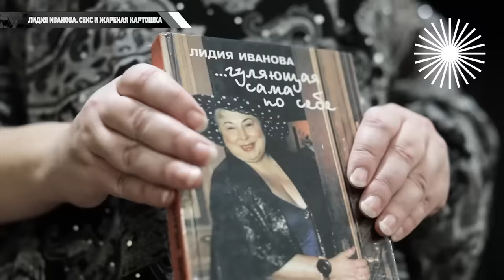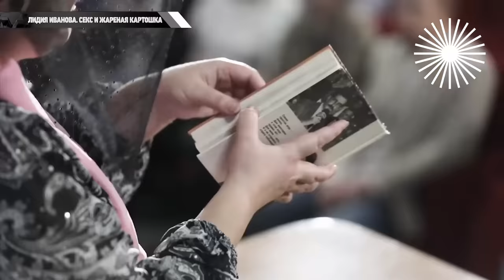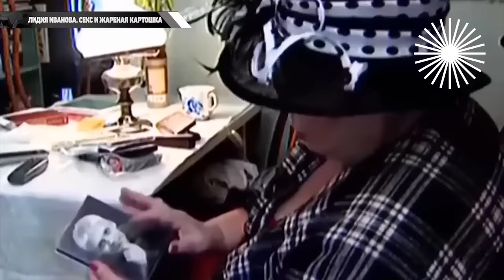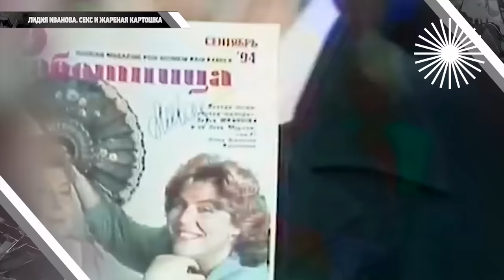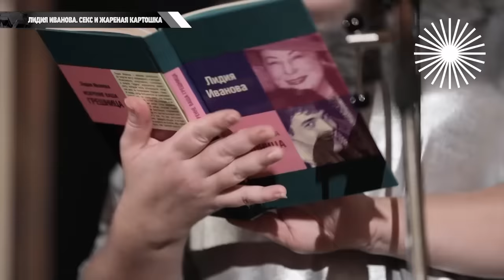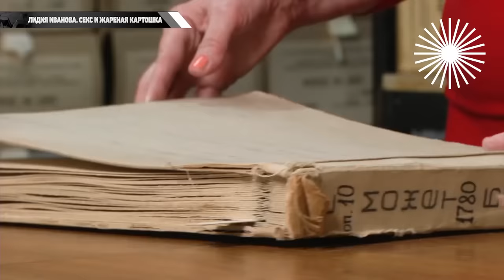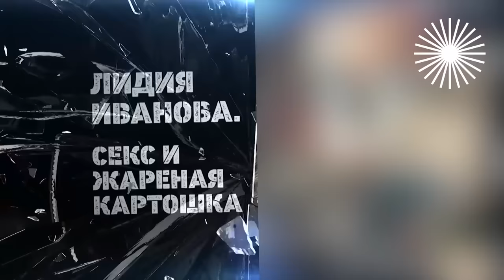Скандальная телеведущая Лидия Иванова. Две страсти протеже Влада Листьева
Экстравагантную даму в невообразимых шляпах высоко ценил Влад Листьев, он даже сделал её ведущей телепрограммы "Тема". Но после гибели покровителя она появлялась на экране уже только в роли самой себя и шокировала публику скандальными откровениями о личной жизни. Лидия Иванова говорила, что в жизни у неё две страсти – молодые мужчины и обжорство. И особенно она любила жареную картошку…